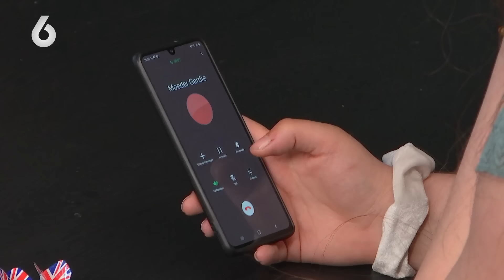OMG! Ze kennen elkaar al via INSTAGRAM! 'Je bent HELEMAAL MIJN TYPE!' | Lang Leve de Liefde